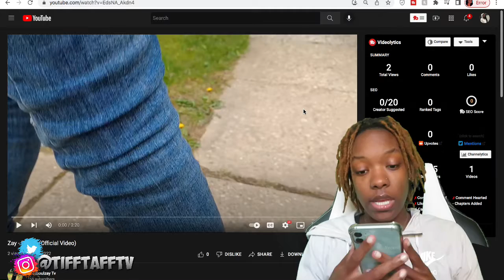Zay - Family ( Official Music Video ) REACTION ❗️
Thanks for stoping by and watching my video .

LOVE YOU Tiff Taff Squad